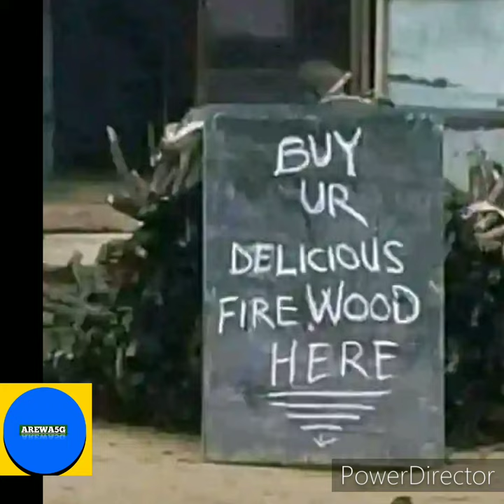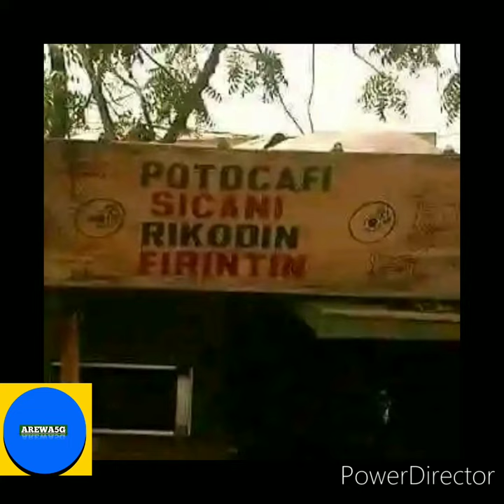hausa tiktok kano trending adamazango alinuhu shorts kannywood viral tech niger arewa24